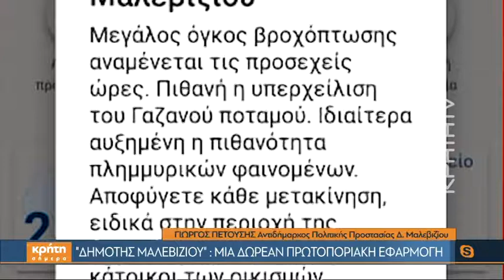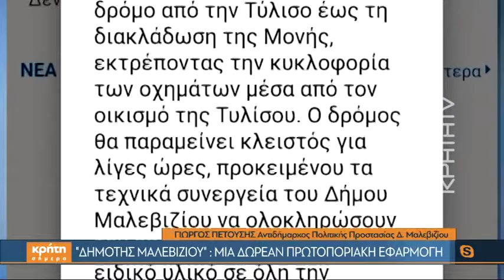«Δημότης Μαλεβιζίου»: Μια πρωτοποριακή εφαρμογή